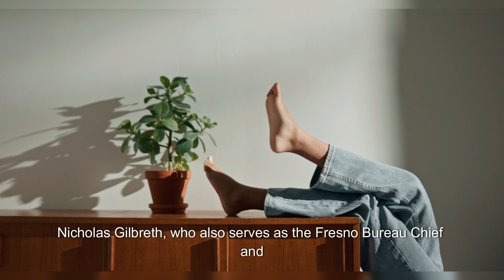Fresno News Plus Special Assigment Friday February 16, 2024